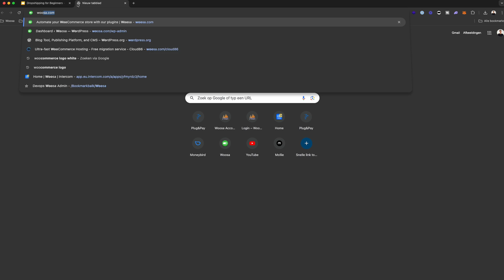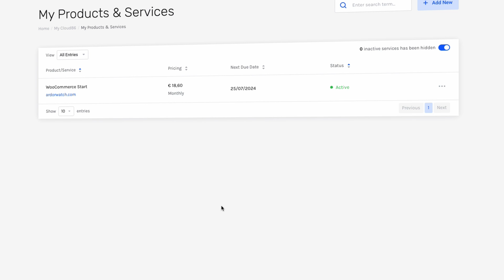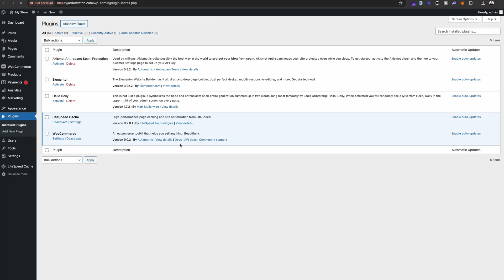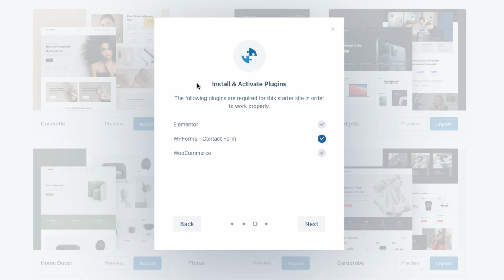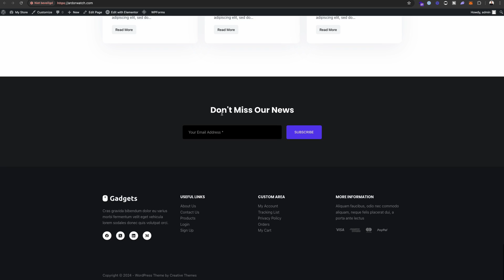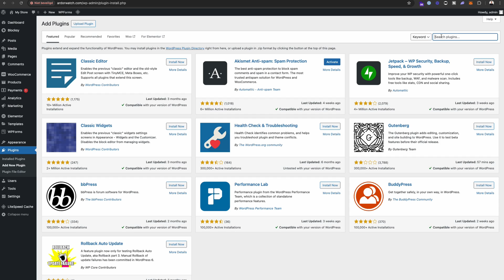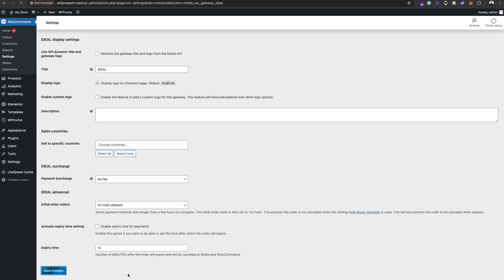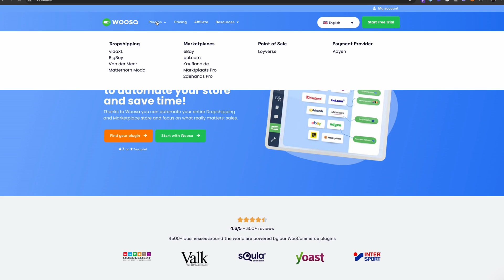Dropshipping for Beginners (The Ultimate WooCommerce Guide)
Dropshipping for Beginners with WooCommerce. In this video we are going to explain to you in only 15 minutes, how you can create your own WooCommerce Dropshipping store as a beginner.

Our opinion: DON'T USE SHOPIFY!

In this video, you can set up your WooCommerce store for only €20 (NO JOKE). Let's start with beginners!

👉 PREFER TO READ?

👉 RECOMMENDED TOOLS FOR WOOCOMMERCE

👉 CHAPTERS

00:00 Introduction
00:37 Table of Contents
01:00 Hosting provider
02:51 Install WordPress
03:55 Design our WooCommerce store
07:47 Customize the design
08:39 The Elementor Page Builder
09:33 Connect a Payment Provider
11:25 Configure Shipping Methods
12:59 BONUS
13:50 Conclusion